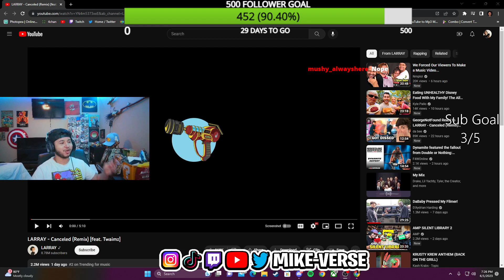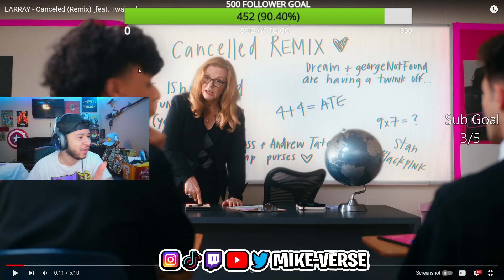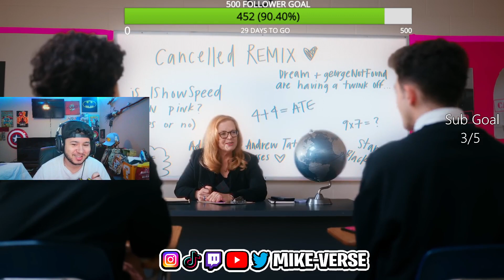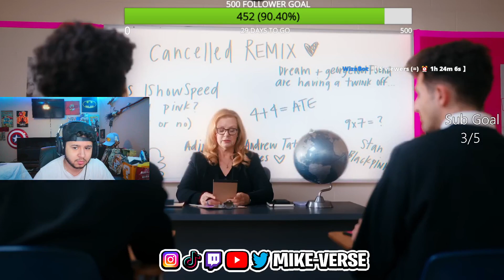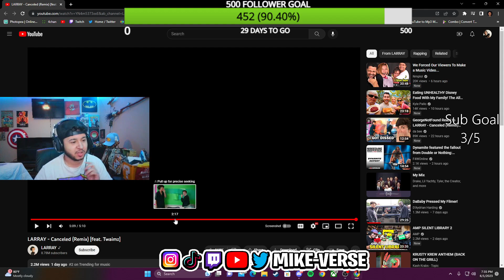PAMI??? Mike-Verse Reacts To LARRAY - Canceled (Remix) [feat. Twaimz]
JOIN THE MIKE-VERSE TODAY!